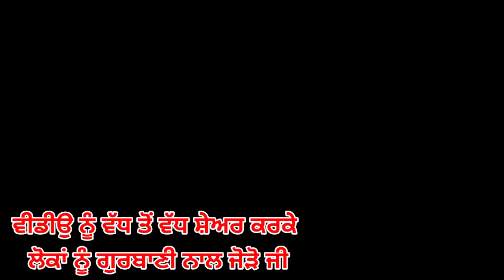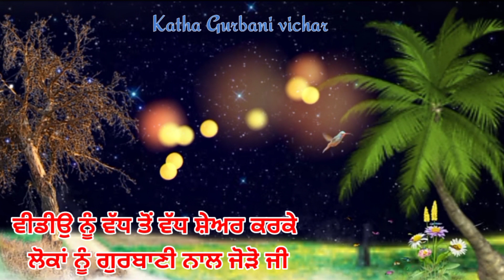ਅੱਜ ਦਾ ਇਹ ਵੇਲਾ ਹੱਥੋਂ ਨਾਂ ਗਵਾਂ ਬੈਠਿਉ,ਬਿਨਾਂ ਮੰਗੇ ਹੀ ਸਬ ਝੋਲੀ ਪੈ ਜਾਣਾdaily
ਦਿਨਾਂ ਵਿੱਚ ਹੀ ਪੈਸਾ ਭੱਜ-ਭੱਜ ਘਰ ਵੱਲ ਨੂੰ ਆਏਗਾ,ਜੇ ਕਰ ਲਵੋ ਇਹ ਉਪਾਅਮਈ ਮਹੀਨੇ ਵਿੱਚ ਇਹ ਕੰਮ ਜ਼ਰੂਰ ਕਰ ਲਿਉ,ਇਸ ਮਹੀਨੇ ਵਿੱਚ ਹੀ ਮਿਲਣਾ ਹੈ ਗੁਪਤ ਖ਼ਜਾਨਾ ਗੁਰੂ ਰਾਮਦਾਸ ਜੀ ਦੇ ਦਰ ਤੋਂ ਲੈਕੇ ਆਇਆ ਹੈ ਅਨਮੋਲ ਦਾਤਾਂ ਅੱਜ ਦੇ ਫੁਰਮਾਨ ਵਿੱਚੋਂ ਸੁਣੋ ਤੇ ਪ੍ਰਾਪਤ ਕਰੋ katha ਚਮਤਕਾਰਜੋ ਔਰਤਾਂ ਅਲਮਾਰੀ ਵਿੱਚ ਰੱਖਦਿਆਂ ਨੇ ਇਹ ਚੀਜ਼,ਹੁੰਦੀਆਂ ਨੇ ਛੇਤੀ ਬੁਜ਼ੁਰਗ,ਚੇਹਰਾ ਵੀ ਹੁੰਦਾ ਹੈ ਖਰਾਬ,ਕਲੀ-ਕਲੀ ਗੱਲ ਕੀਮਤੀਜੇ ਕੋਈ ਤੁਹਾਡੇ ਪੈਸੇ ਨਹੀਂ ਦੇ ਰਿਹਾ,ਜਾਂ ਪੈਸੇ ਲੈਕੇ ਭੱਜ ਗਿਆ ਹੈ ਤਾਂ ਕਰੋ ਇਹ ਉਪਾਅ,ਪੈਸਾ ਡਬਲ ਹੋਕੇ ਮਿਲੇਗਾਹਲਦੀ ਦੀ ਇੱਕ ਚੁਟਕੀ ਖ਼ਿਚ ਕੇ ਲੈ ਆਏਗੀ ਘਰ ਬਰਕਤ ਤੇ ਰਿਜ਼ਕ ਨੂੰ,ਬੀਬੀਆਂ ਜ਼ਰੂਰ ਸੁਣੋਅੱਜ ਰਾਤ ਨੂੰ ਸੋਣ ਤੋਂ ਪਹਿਲਾਂ ਇੱਕ ਵਾਰ ਇਹ ਜ਼ਰੂਰ ਸੁਣੋ,ਸਵੇਰੇ ਉੱਠਦੇ ਹੀ ਚਮਤਕਾਰ ਸਾਹਮਣੇ ਹੋਏਗਾ,ਚਾਹੇ ਜਾਨ ਚਲੀ ਜਾਵੇ ਨਹਾਉਣ ਤੋਂ ਬਾਅਦ ਨਾਂ ਕਰੋ ਇਹ 4 ਗ਼ਲਤੀਆਂ ਨਹੀਂ ਤਾਂ,,,,ਜੇ ਘਰ ਦੇ ਸਾਹਮਣੇਂ ਹੈ ਇਹ ਚੀਜ਼ ਤਾਂ ਛੇਤੀ ਹਟਾ ਦਿਉ ਪਾਉਂਦੀ ਹੈ ਹਰ ਕੰਮ ਚ ਰੁਕਾਵਟ ਜਿਨਾਂ ਮਰਜੀ ਕੋਈ ਜ਼ੋਰ ਲਾਵੇ,ਪਰ ਹਫ਼ਤੇ ਦੇ ਇਸ ਦਿਨ ਇੱਕ ਪੈਸਾ ਵੀ ਕਿਸੇ ਨੂੰ ਨਾਂ ਦਵੋ,ਅਮੀਰ ਬਣਨ ਦੀ ਸਬ ਤੋਂ ਵੱਡੀ ਜੁਗਤ,ਕਿੰਨੇ ਵੀ ਮਾੜੇ ਭਾਗ ਹੋਣ,ਕਿਸਮਤ ਵੀ ਦੇ ਰਹੀ ਹੋਵੇ ਧੋਖਾ,ਤਾਂ ਖੰਡ ਜਾਂ ਗੁੜ ਦੀ ਪੇਸੀ ਨਾਲ ਕਰ ਦਵੋ ਇਹ ਉਪਾਅ,ਦਿਨਾਂ 'ਚ ਚਮਕੇਗੀ ਕਿਸਮਤ ਬੱਚਿਆਂ ਦੇ underwear ਤੇ ਪਤੀਆਂ ਦੇ ਕਛਹਿਰੇ ਧੋਣ ਵਾਲਿਆਂ ਬੀਬੀਆਂ ਇਸ ਗੱਲ ਤੋਂ ਨੇ ਹੱਜੇ ਅਣਜਾਨ,ਜ਼ਰੂਰ ਸੁਣੋ,ਇਹਨਾਂ 2 ਹਾਲਾਤਾਂ ਵਿੱਚ ਗੁਰੂ ਕਿਸੇ ਦੀ ਮੰਗ ਨੀ ਪੂਰੀ ਕਰਦਾਇਹਨਾਂ 4 ਹਾਲਾਤਾਂ ਵਿੱਚ ਗੁਟਕਾ ਸਾਹਿਬ ਤੋਂ ਪਾਠ ਨਹੀਂ ਕਰਨਾ ਚਾਹੀਦਾ ਬੀਬੀਆਂ ਸਿਰਫ਼ ਇਸ ਇੱਕ ਦਿਨ ਸਿਰ ਦੇ ਵਾਲ ਨਾ ਧੋਣ,ਪਤੀ ਹੋ ਜਾਏਗਾ ਮਾਲਾਮਾਲ ਅ੍ਰਮਿੰਤਵੇਲੇ ਉੱਠ ਕੇ ਗੇਟ ਤੇ ਪਾਣੀ ਪਾਉਣ ਦਾ ਫ਼ਲ,ਵੱਡੇ ਤੋਂ ਵੱਡਾ ਸੰਕਟ ਵੀ ਟੱਲ ਜਾਏਗਾਪੁਰਾਣੇ ਤੋਂ ਪੁਰਾਣੇ ਨਸ਼ੇ ਨੂੰ ਵੀ ਜੜੋਂ ਕੱਟ ਦੇਵੇਗਾ ਇਹ ਪਾਠ,ਕਿਸੇ ਦਾ ਭਰਾ ਪਤੀ ਪੁੱਤਰ ਨਸ਼ੇ ਦਾ ਸ਼ਿਕਾਰ ਹੋ ਗਿਆ ਹੈ ਤਾਂ ਕਰੋ ਇਹ ਪਾਠ ,ਹੱਥਾਂ ਦੀਆਂ ਇਹ 2 ਰੇਖਾਵਾਂ ਦੱਸਦੀਆਂ ਨੇ 23 ਤੋਂ 55 ਉਮਰ ਵਾਲਿਆਂ ਦਾ ਭਵਿੱਖ,7 ਪੀੜੀਆਂ ਨੂੰ ਤਾਰਨ ਵਾਲਾ ਪਾਠ,ਹਰ ਰੋਜ਼ ਕਰੋ ਇਸ ਸਮੇਂ, ਤੇ ਬਦਲ ਲਵੋ ਆਪਣੀ ਕਿਸਮਤ,ਦਿਨ ਢਲਣ ਤੋਂ ਪਹਿਲਾਂ ਪਹਿਲਾਂ ਜਿਸਨੇ ਵੀ ਇਹ ਫੁਰਮਾਨ ਸੁਣ ਲਿਆ,ਉਸਨੂੰ ਬੇਅੰਤ ਧਨ ਦੀ ਪ੍ਰਾਪਤੀ ਹੋਏਗੀ,ਨਿਤ ਦੇ ਦੁੱਖ ਕੱਟੇ ਜਾਣਗੇ ਰਾਤ ਨੂੰ ਸੋਣ ਤੋਂ ਪਹਿਲਾਂ ਖਾ ਲਵੋ ਇਹ ਚੀਜ਼,ਚਮਤਕਾਰ ਸੁਣ ਹੋ ਜਾਉਗੇ ਹੈਰਾਨ ਕਿਹੜਾ ਪਾਠ ਸਾਡੀਆਂ ਇਛਾਵਾਂ ਤੇ ਮਨੋਕਾਮਨਾਵਾਂ ਨੂੰ ਪੂਰਾ ਕਰ ਸਕਦਾ ਹੈਦੰਦਾਂ ਵਿੱਚ ਦਰਦ ਹੈ ਤਾਂ ਜ਼ਰੂਰ ਦੇਖੋ,ਚੰਗੇ ਦਿਨ ਆਉਣਗੇ,ਹਰ ਵਿਗੜਿਆ ਕੰਮ ਬਣ ਜਾਏਗਾ,ਅੱਜ ਦਾ ਇਹ ਫੁਰਮਾਨ ਜ਼ਰੂਰ ਸੁਣੋ ਚਾਅ ਪੀਣ ਵਾਲੇ ਜ਼ਰੂਰ ਦੇਖੋ ਇਹ ਵੀਡੀਉ ਜੇ ਹੱਥ ਪੈਰ ਸੁੰਨ ਹੂੰਦੇ ਨੇ ਤਾਂ ਹੋ ਜਾਓ ਸਾਵਧਾਨ ਕਿਹੜੀਆਂ ਬਿਮਾਰੀਆਂ ਦਾ ਹੈ ਇਹ ਸੰਕੇਤ, ਅੱਜ ਕਿਸੇ ਕਰਮਾਂ-ਭਾਗਾਂ ਵਾਲੇ ਨੂੰ ਹੀ ਇਹ ਅਵਸਰ ਮਿਲੇਗਾ ਕੀ ਉਹ ਇਸ ਪਾਠ ਨੂੰ ਕਰਕੇ ਆਪਣੇ ਸੁਪਨੇ ਪੁੂਰੇ ਕਰੇਗਾ,ਉਸ ਦੀ ਜ਼ਿੰਦਗੀ ਸਵਰਗ ਬਣ ਜਾਏਗੀ,ਮੁਸ਼ਕਿਲਾ ਛੂ-ਮੰਤਰ ਹੋ ਜਾਣਗੀਆ ਜ਼ਰੂਰ ਸਣੋ ਜੀ,ਸੁੱਤੇ ਹੋਏ ਭਾਗ ਵੀ ਜਾਗ ਜਾਣਗੇ, katha gurbanivichar ਝਾੜੂ ਲਾਉਂਦਿਆਂ ਬੀਬੀਆਂ ਕਦੇ ਵੀ ਨਾਂ ਕਰੋ ਇਹ 5 ਗਲਤਿਆਂ ਨਹੀਂ ਤਾਂ, ਆਟਾ ਗੁਣਦਿਆਂ ਇਹ 2 ਚੀਜ਼ਾ ਆਟੇ ਵਿੱਚ ਮਿਲਾ ਦਿਉ,ਫਿਰ ਦੇਖਿਉ ਕਿਵੇਂ ਘਰ ਵਿੱਚ ਪੈਸਿਆਂ ਦੀ ਬਰਸਾਤ ਹੁੰਦੀ Gurbani Katha Vichar, ਕੁੱਝ ਵੀ ਹੋ ਜਾਵੇ ਪਰ ਸਵੇਰੇ 5-7 ਇਹ 3 ਕੰਮ ਕਦੇ ਨਾ ਕਰਿਓ Latest Gurbani Katha Vichar। Latest Gurbani Katha Vichar| Latest Gurbani Katha Vichar , ਸ਼ੁੱਭ ਸਮਾਂ ਆਉਣ ਤੋਂ ਪਹਿਲਾਂ ਮਿਲਦੇ ਹਨ ਇਹ 6 ਸੰਕੇਤ | | Latest Gurbani Katha Vichar latest Gurani kathaVichr l gurbai Kaha vichar gurbani Katha vichar I Shabad Kirtan Nitnem Gurbani New katha Gurbani Katha vichar I Shabad Kirtan , Latest Gurbani Katha Vichar, Latest Gurbani Katha Vichar Latest Gubani katha vichar latestGurbai Katha Vichar Insomnia cure bare is Gurbani video vich dsya gya. k raat nu nind kyu ni aundi te ki kita jave ki raat nu nind aa jave. Raat nu Sikh Night prayer Kirtan sohila de ki fayde ne. Kirtan sohila path sade li kyu jruri a. Gurbani da ki labh. benefits of gurbani. katha gurbani vichar ਚੈਨਲਤੇ ਰੋਜਾਨਾ ਗੁਬਾਣੀ ਕਾ ( Gubani Ktha Vihar Daily )ਸੁੋ | Daily Live katha Gurbani A OurChnnel katha gurbani vichar power of mool manter. Latest Gurbani Katha vichar -MotivatonaI New katha Gurbani Motivatinal Video - Shabad Kirtan gurbani Live | Gurbani Katha Shabad vichar 2020 । New katha Gurbani Vichar । Shabad Kirtan। New Katha 2020 in This Video - Is gurbani video vich dsya gyai k kive apa apniya buriya habbits nu badal sakde han . KATHA GURBANI VICHAR channel te oh kdiya aadtaa ne ya gla ne jina nu sun k aapa aapni zindagi badal sakde han. . WaheGuru Ji !!AmritWele KathaVichar gurbani Gurbani vichar#katha KATHA GURBANI VICAR das NitNm Y Coments rev Imprtanttouags sed -Nin Siman,Gurbani,Katha Vichar,KATHA GURBANI VICHAR Sewa,Simran,Naam,Jaap,Jap,Japji,Rehras, Pee,Gurbani,Katha Vichar,Guru Nanak dev ji, vichar,gurbani kirtan,latest gurbani katha vichar,shabadgurbani kirtan,gurbani channel,gurbani nitnem,mool mantar katha,gurbani katha kirtan,gurbani vichar,live katha,punjabi shabad,new katha,latest gurbani,shabad gurbani kirtan latest,gurbani shabad 2019,new shabad gurbani 2020,non stop gurbani This Is The Offical Channel Katha Gurbani Vichar (Punjab)✔️I believes in bringing orld close together through its GURBANI KIRTAN, so all the GURBANI KIRTAN who believe in magic of GURU SHABAD come and join us.Gurbani Katha Vichar Channel is all about Sikhism, Sikhi, Sikh Guru,New katha, Kirtan, Katha, Gurbani katha,Shabad vichar, Gurbani. We Respect to all religions and Sant-Mahapukahs, katha, kirtan, shabad, But We Believe in Guru Granth Sahib Ji. Sikhism is based on the spiritual teachings of Guru Nanak, the first Guru (1469 – 1539), and the nine Sikh gurus that succeeded him.This Punjabi channel is distributed worldwide.